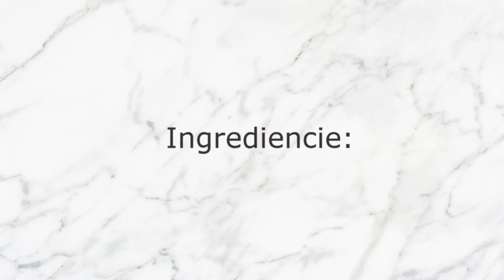Najlepší recept na kuracie mäso v paradajkovej omáčke | Vnučkine recepty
Suroviny:
4 kuracie stehná s kosťou
1 konzerva krájaných paradajok (400 g)
cca 100 g paradajkového pretlaku (môžete ho nahradiť paradajkovou omáčkou)
200 ml vína
50 g masla
Hladká múka (cca 2-3 polievkové lyžice)
Soľ a čierne korenie podľa chuti

Postup:
1. Kuracie stehná si dôkladne osolíme a okoreníme z oboch strán. Následne ich obalíme v hladkej múke, aby sa pri pečení vytvorila chrumkavá kôrka.
2. V hrnci alebo väčšej panvici rozohrejeme maslo na strednom ohni.
3. Vložíme kuracie stehná do hrnca a opekáme ich z oboch strán, kým nezískajú zlatistú farbu. Po opečení vyberieme stehná z hrnca a preložíme ich do zapekacej misy.
4. Pridáme krájané paradajky z konzervy a paradajkový pretlak (alebo paradajkovú omáčku). Zalejeme vínom, ktoré dodá omáčke skvelú chuť a arómu.
5. Zapekaciu misu s kuracím mäsom vložíme do predhriatej rúry nastavenej na 200°C. Pečieme asi 60 minút, kým sa mäso dôkladne prepečie a neoddelí sa ľahko od kostí.
6. Skvelo sa hodí s ryžou, cestovinami alebo zemiakmi.

Týmto jednoduchým postupom pripravíte vynikajúce kuracie mäso v paradajkovej omáčke, ktoré poteší chuťové poháriky celej rodiny. Dobrú chuť!

Nájdete tu recepty, ktoré mám rada a sú jednoduché na prípravu. Keď sa Vám video páčilo, dajte like.
@Vnučkine recepty